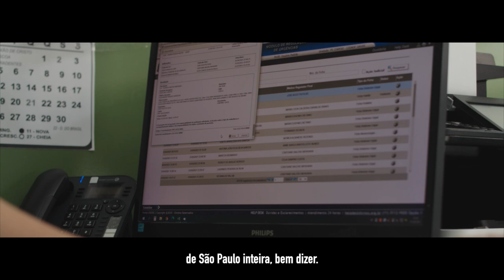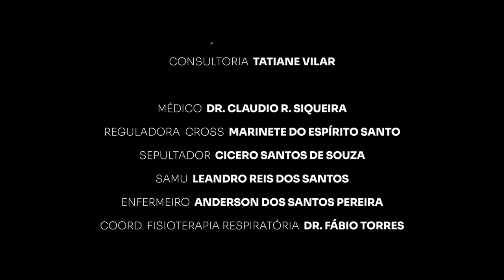Assista o documentário "Esgotados"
Assista o documentário "Esgotados", um retrato verdadeiro do enfrentamento ao coronavírus em Itapevi.

Profissionais da Prefeitura de Itapevi relatam as dificuldades de lidar diariamente com a pandemia. Mesmo assim, não perderam o foco das suas tarefas e de uma rotina estafante de mais de um ano na linha de frente dessa batalha.
Previna-se, use máscara para você não ser mais uma vítima da Covid.